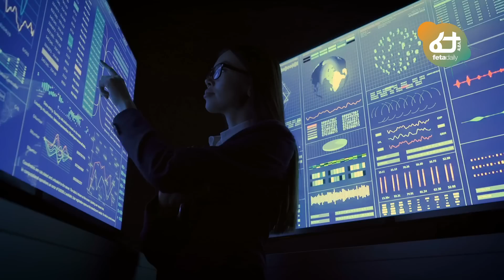Ethiopia - በኒውክሌር ጦርነቱ ቢሊየን ሕዝብ ያልቃል | በድብቅ ሲደረግ የነበረው ጥናት ይፋ ወጣ